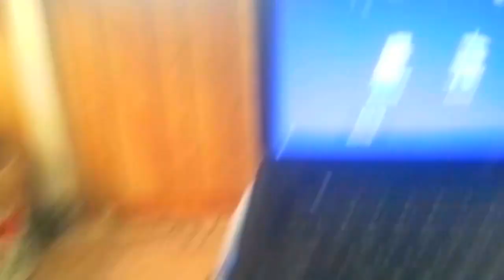World War III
The war started on March 3, 2017 at 5:01 pm.